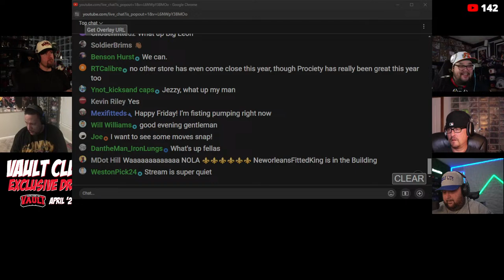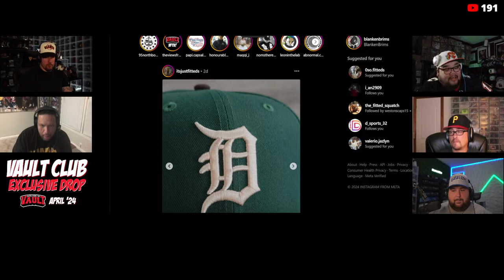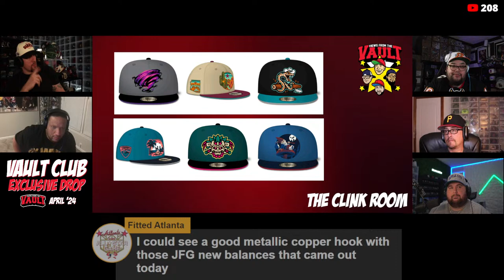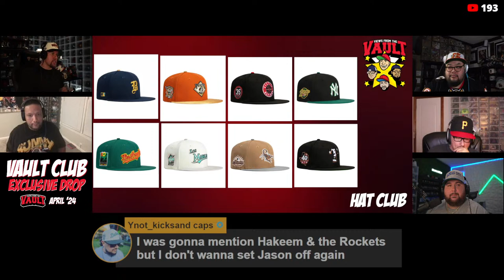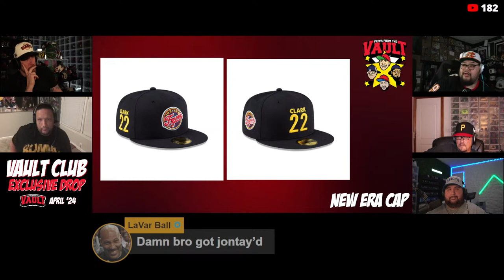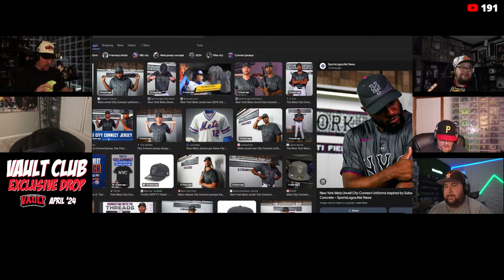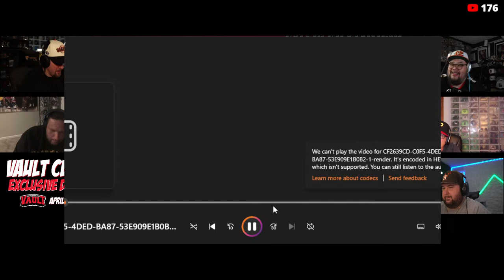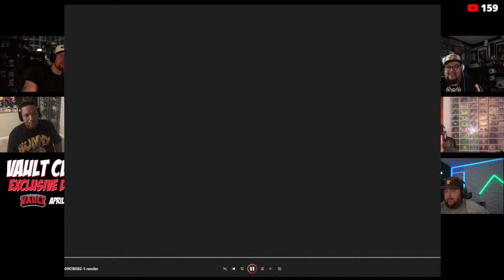Views from the Vault 198 This Week in CAPS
🧢 Welcome to "This Week in Caps" - Your Weekly Source for New Era Fitted Hat Releases! 🧢

Join us for Episode 198 as we dive headfirst into the world of fitted hats from some of the most renowned stores in the game, including Topperzstore USA, Hat Club, Lids, MyFitteds, Styll, and more. Get ready for a cap-tivating experience like no other!

In this exciting episode, our expert panel, featuring Pierre (aka @thecappedwonder on Instagram), Leon (aka @honourablemenchen on Instagram), Jason (aka @hatcrawler on Instagram), and Ariel, will take you on a journey through the latest releases from these top-notch stores. 🎩👑
What can you expect from "This Week in Caps"?

🔥 Exclusive Hat Reviews: Our panel will give you their unfiltered thoughts on each store's releases, from the design, quality, fit, and more.
💥 Insider Insights: Hear from our experts about the latest trends, collaborations, and must-have hats in the world of fitted caps.
🤩 Collector's Corner: Discover some hidden gems and rare finds as our hosts share their personal collections and favorite picks.

Don't miss out on the chance to stay ahead of the game in the world of fitted caps.

VFTV: @theviewsfromthevault
Pierre: @thecappedwonder
Leon: @honourablemenchen
Jason: @hatcrawler
Ariel: Snapbackgod